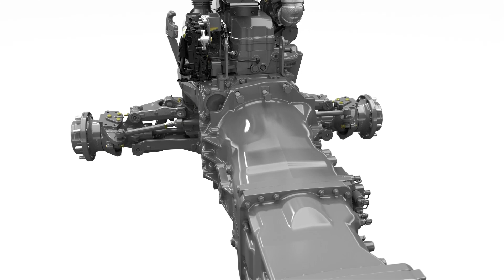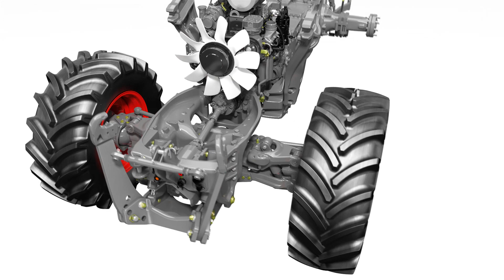CLAAS ARION 400 - Frontchassis / 2014